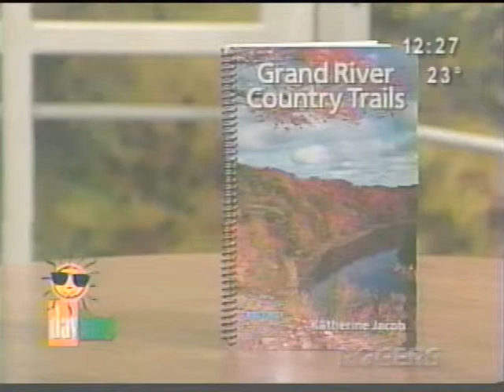Grand River Cable TV Interview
WoW This really takes me back to the day!  I was still shooting film from 4 by 5 Ektachrome to 35 MM Kodachrome, yes I do remember when they changed Kodachrome II to Kodachrome 25 that was a very sad day indeed and now they have really taken Kodachrome away for ever.  But with Image Stabilization, SWD Autofocus and really sharp ZOOMS even I deviate from the PRIME.